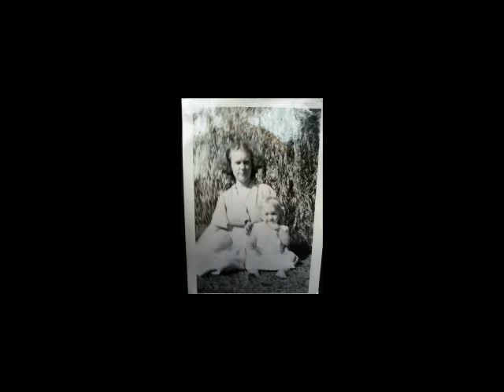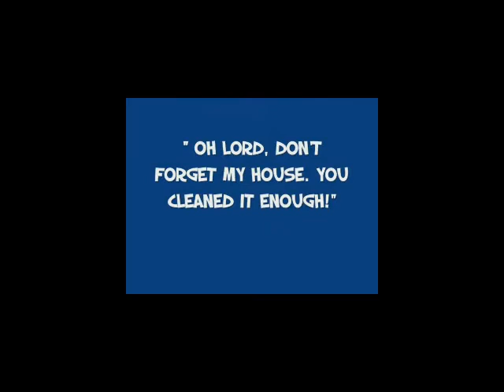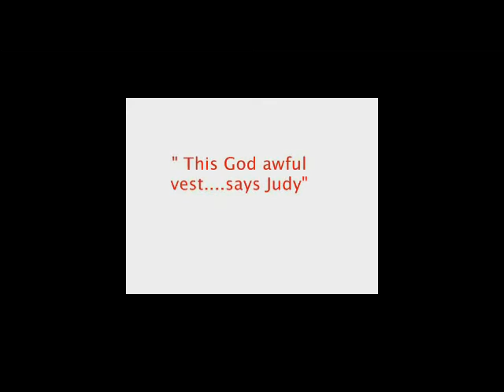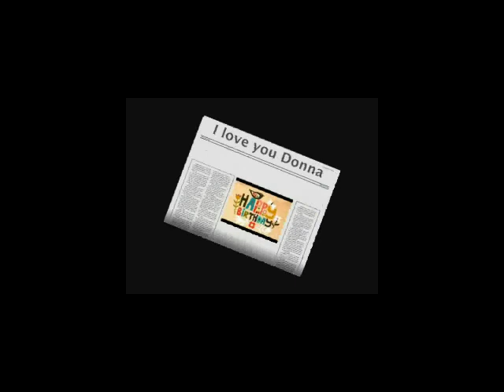Happy Birthday Donna- love Judy and your pal, Valora 2014